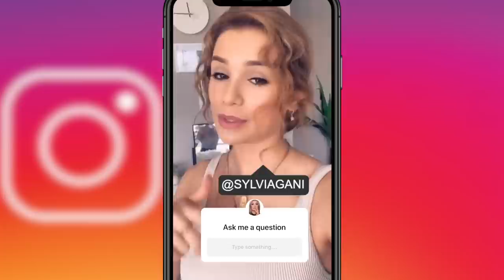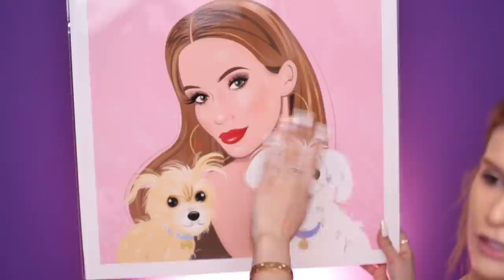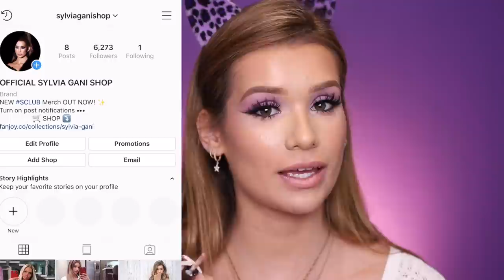GRWM Q&A: finally opening up... Love Life Update, Anxieties, & More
Hey S-Club! Today I answer your questions and finally open up about everything going on in my life right now. Enjoy! xo

Dont forget to THUMBS UP the video if you LIKED it!

CALLING ALL S-CLUB... Translate my videos into YOUR language for a shout out in my description!

~ PRODUCTS USED ~

FACE
Chanel Le Blanc Brightening Primer
SmashBox L.A. Lights Lip & Cheek Color
J. Lo x Inglot: Livin’ The Highlight

BROWS
Benefit: Precisely, My Brow Pencil

EYES
Urban Decay 24/7 Glide On Eye Pencil: Yeyo

LIPS
Kylie KoKo K Lip Liner

IF YOU READ the entire description COMMENT "Justin Bieber commented on your instagram" to confuse everyone who isn't in on the joke haha! xo